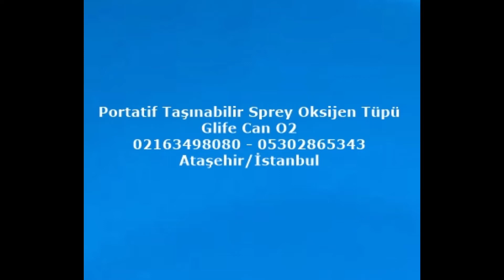Portatif Taşınabilir Sprey Oksijen Tüpü Glife Can O2 ✔️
Portatif Taşınabilir Sprey Oksijen Tüpü Solunum Sıkıntısı Çeken Hasta, Yaşlı gibi Bireyler tarafından evde, iş yerinde, doğada çantada taşınabilecek kadar ergonomik yapısı ile Türkiye’de kullanıcılarına sunulmuştur.

Yaz aylarında havaların ısınması ile yaşlı ve hastalarımızı doğa, tabiat, sahil, deniz, kamp gibi yürüyüş ve etkinliklere katılmak istemeleri anlık solunum sıkıntısı esnasında 200 nefes alma imkanı sağlayan Glife Can O2 sayesinde rahat nefes alabilir, anlık oksijen ihtiyacını giderebilir.

Özellikleri
İthal ürün
200 nefes oksijen alma imkanı
Bas çek maske ile basit kullanım
Evde, iş yerinde, seyahatlerde çantanızda her daim yanınızda
Çantanızda fazla yer kaplamaz. Evinizde, işyerinizde, seyahatlerinizde ihtiyaç duyabileceğiniz her anda elinizin altındadır.
Medikal firma garantisi altında
Firmamızda 2lt, 5lt, 10lt oksijen tüpleri ve medikal solunum cihazı olan oksijen konsantratörü ( solunum cihazını, 5lt oksijen solunum makinesi, 10lt oksijen solunum cihazını medikalblog storeden temin edebilirsiniz.